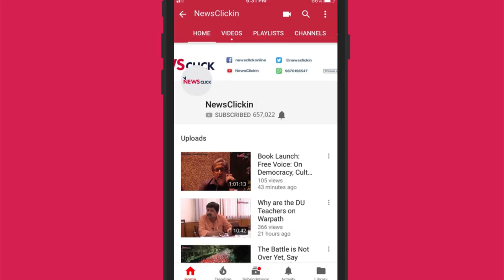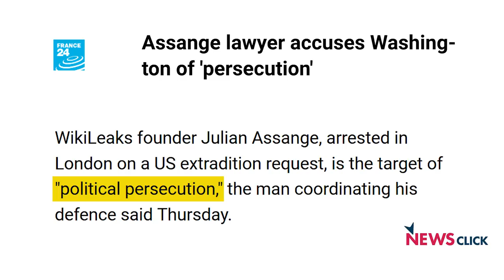Julian Assange’s Crime is Speaking Truth to Power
On April 11, 2019 WikiLeaks co-founder Julian Assange was arrested from the Ecuadorian Embassy in London. In this interview, Prabir Purkayastha talks to lawyer and digital rights activist Renata Avila about what this arrest means and how this reflects on the state of freedom of press across the globe.